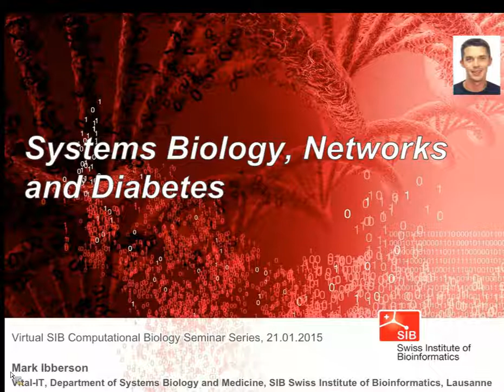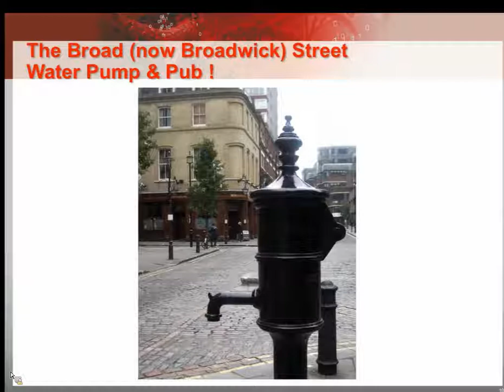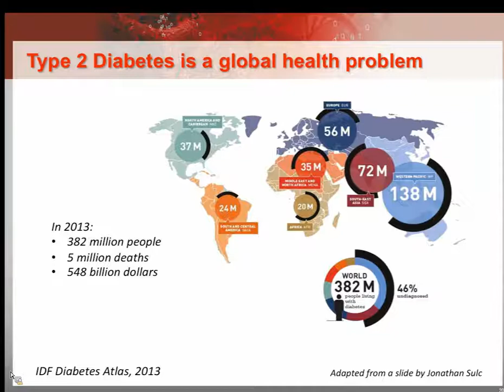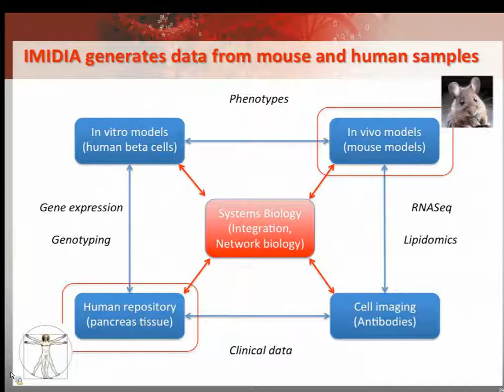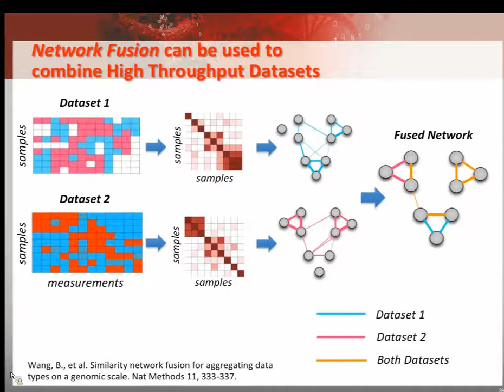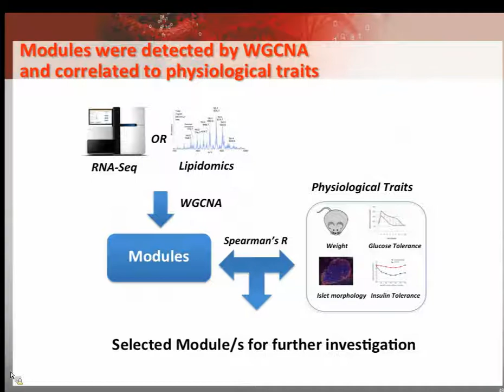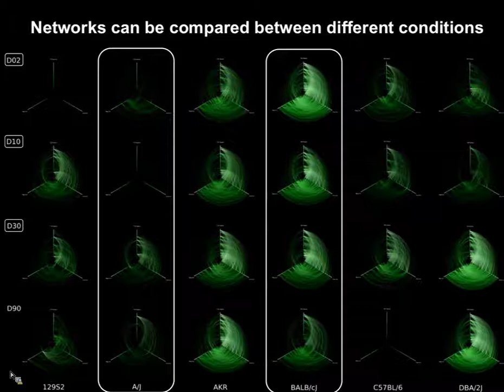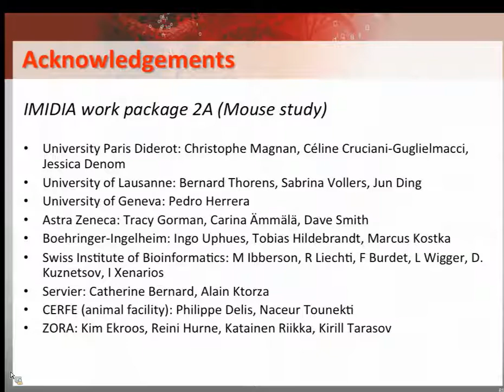Mark Ibberson: Systems Biology, Networks and Diabetes